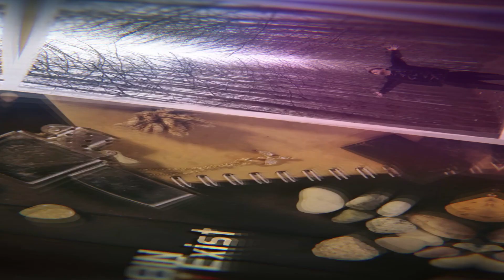(SUB)You Raise Me Up - Cover by MuBin / 소향, Westlife, Brian Kennedy, Josh Groban, J.Fla Covered /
You exist, I exist..
Working hard every day, it's really hard.. but thanks to your comments.
I won't give up, and I will always live hard.
I love my fans so much.

I'm preparing a lot of good songs. lol
I can sing with various voices.
When I sing in my voice, I have various images and experiences in my life,
Spread the virus of happiness around you.
The equipment I use
Microphone - SM7B of SHURE Company (-20dL)
AudioInterface - UR28M of SteinbergCompany
DAW - CubasePro8 of SteinbergCompany

Subtitle writer = SingerMuBin
Korean, English, Chinese (Simplified, Traditional), Spanish, Japanese, Thai, Indonesian, Vietnamese, Italian, Russian, German

Korean and English are fine,
but I hope you understand even if other languages are awkward :)
Translated from Papago.